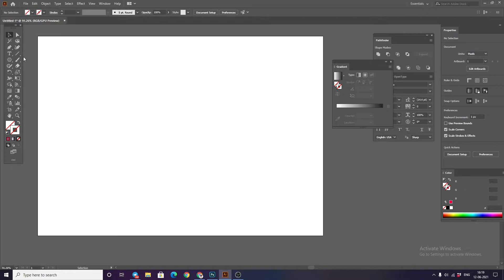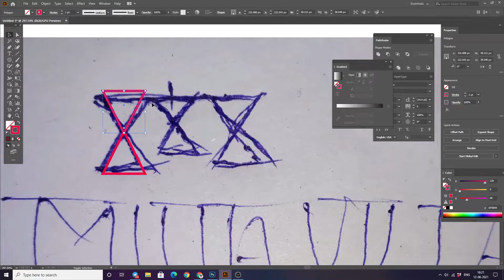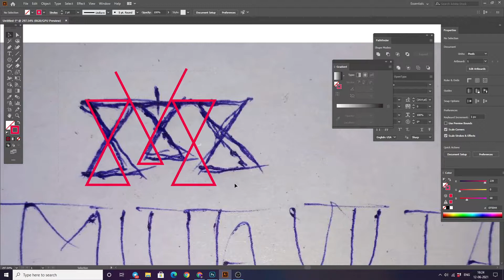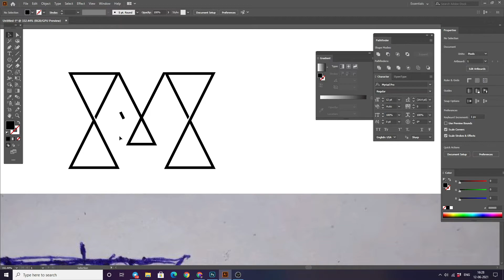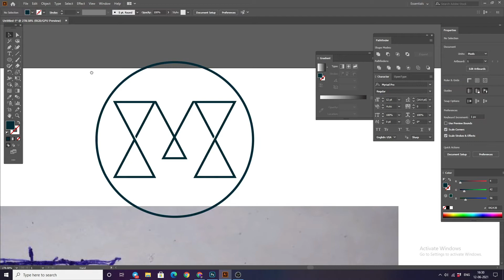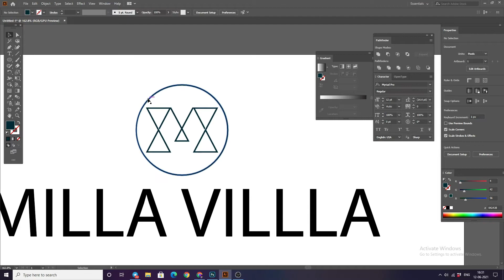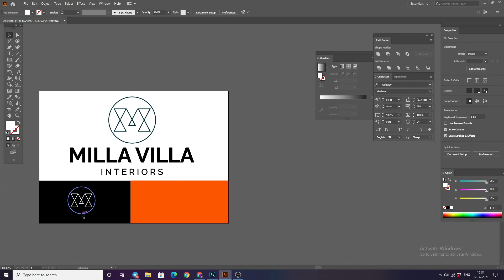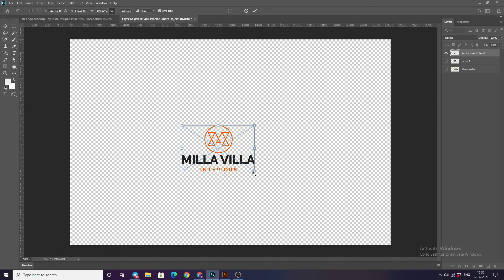CREATE LETTER LOGO DESIGN IN ILLUSTRATOR | MONOGRAM LOGO TUTORIAL | MV LETTER LOGO | FULL PROCESS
HEY GUYS, in this video I have told you how to make letter or monogram logo in illustrator. We are going to play with MV letter lets create something intresting. I do freelancing, mostly I take up the work of making logos.
On the other hand, I keep putting the tutorial of the logo on YouTube.

HERE IS THE LINK OF FONT.

HERE IS THE FILE OF LOGO MOCKUP.